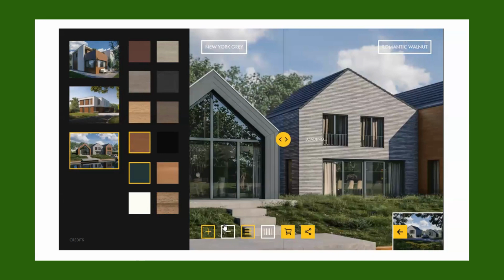The Pura NFC Siding Color Visualizer Tool: A Quick Overview from Mataverde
This quick 1-minute video gives you an idea of how the new Siding Color Visualizer tool from Pura NFC ® Siding by Trespa can help you decide on your home exterior color palette.

Compare Pura NFC HPL Laminate siding in several Wood Décors or Lumen colors and then share directly with your architect or builder.  Then go to the Pura NFC Visualizer by Trespa and try it for yourself:
(click or copy and past into your browser)

Download the Mataverde Pura NFC Residential Project Portfolio for more inspiration here (click or copy into your browser):